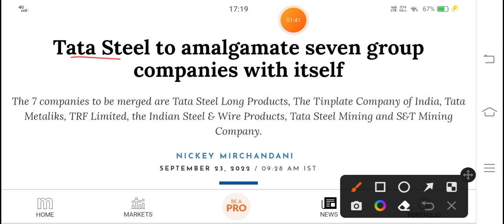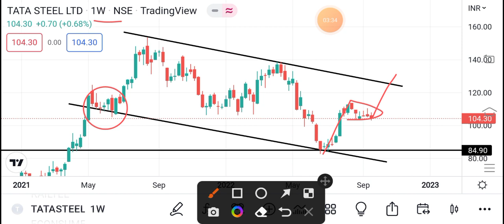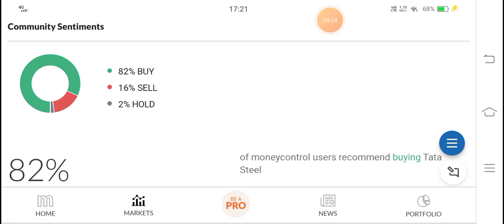TATA STEEL LIMITED SHARE LATEST NEWS | TATA STEEL SHARE TARGET | TATA STEEL SHARE NEWS TODAY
Today's Trader

tata steel

Share market

Stock market

stock market

Stock

Penny stock

Intraday stock

Intraday trading

Intraday tips